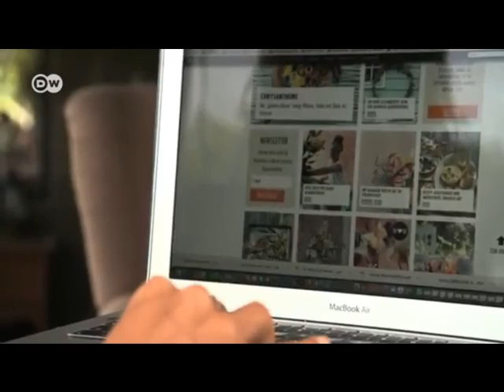EVO VILLAGE COSTA RICA